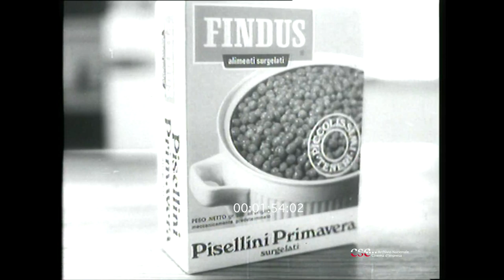Spot Findus - Pisellini primavera - viaggio (con Felice Andreasi, 1973/1975)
Felice Andreasi porta i suoi monologhi surreali su carosello.
Prodotto da Cesare Taurelli, Recta Film

Conservato da Archivio Nazionale Cinema d'Impresa